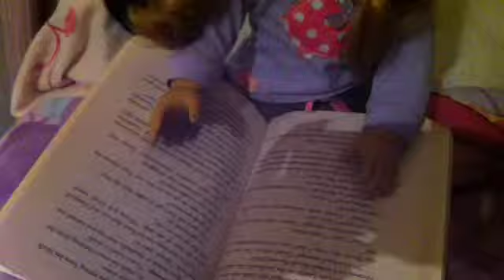BREE'S A FANGIRL?!?!?!?!?!?